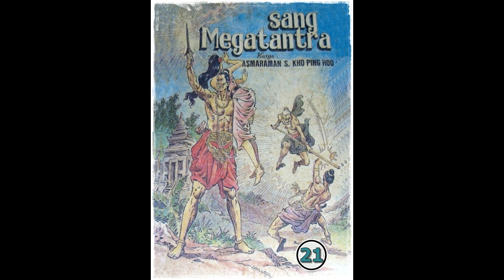Seri Cerita Silat Sang Megatantra Jilid 21